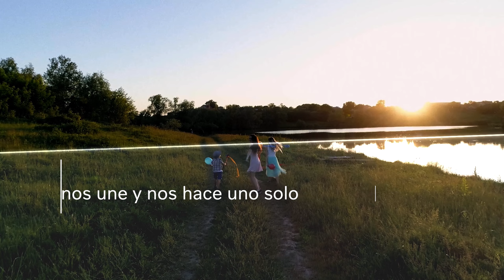Volvo Chile - Uniendo Caminos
A lo largo y ancho del territorio los camioneros y camioneras trabajan uniendo caminos y conectando nuestro país. Es por eso que en este día queremos reconocer la importancia de su función y el valor de su entrega en la ruta.

¡Feliz Día del Camioneros y Camioneras de Chile!